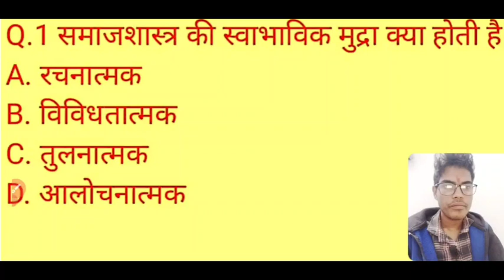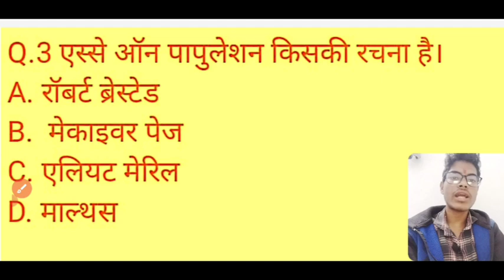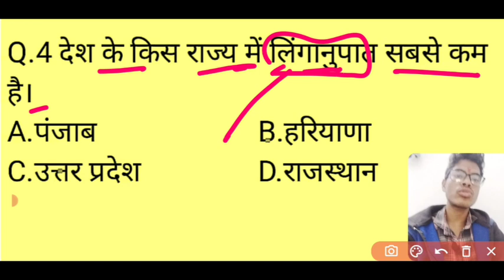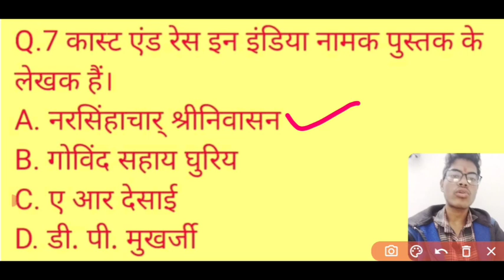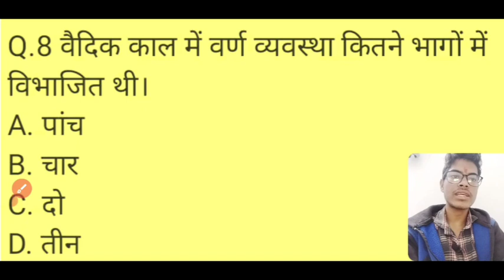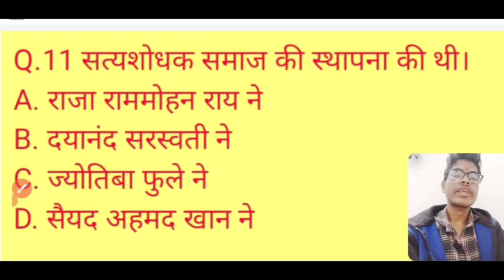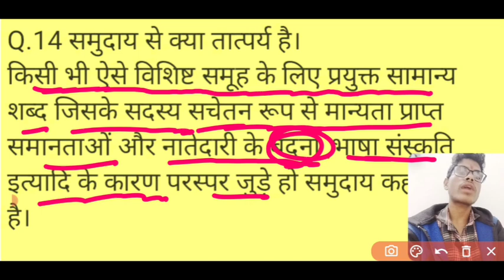Class 12th Sociology important questions | 12th समाजशास्त्र 15 Objective महत्वपूर्ण प्रश्न उत्तर